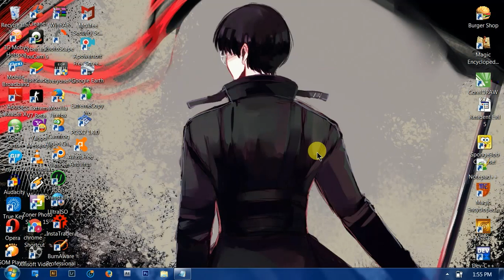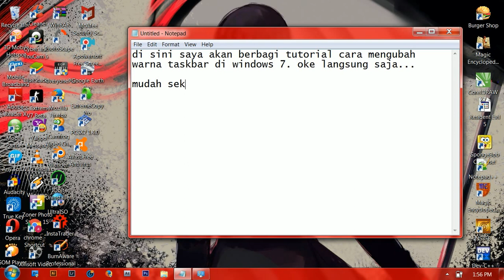Cara Mengganti Warna Taskbar di WIndows 7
Di video ini saya akan mengajak kalian untuk memodifikasi tampilan windows kalian, salah satunya adalah warna taskbar. Seperti yang kita ketahui, warna taskbar default kita adalah warna biru. Bagaimana jadinya jika warna itu berbeda? Baiklah, terima kasih dan selamat mencoba :)